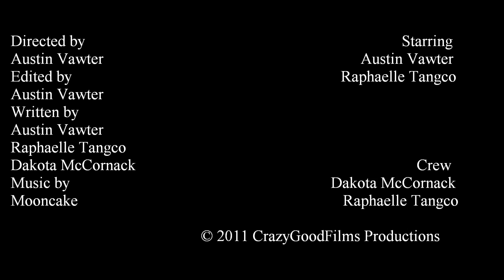Stalker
Everyone has skeletons in their closet, but this guy has more than a few.